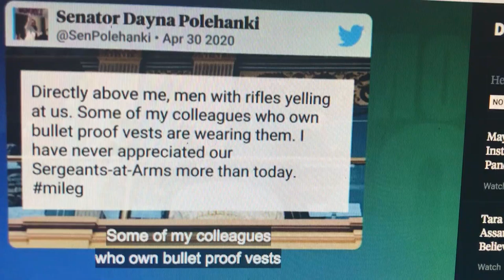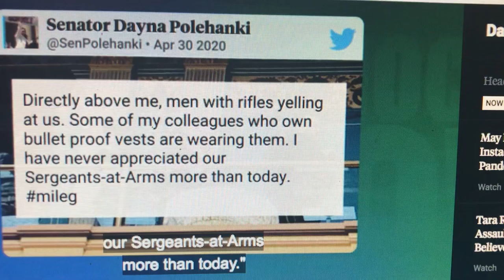Armed rebellion in Michigan